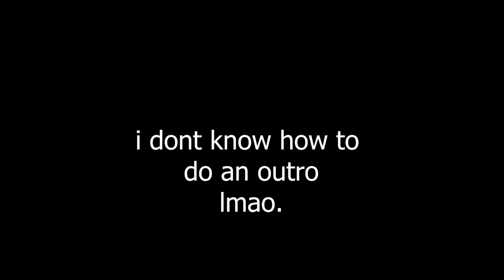Dying Light 2 Funny Moments | IS HE DEAD?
Yerrr, I'm finally back with another video after weeks, hope you guys enjoy this one it took a decent amount of time making. (Honestly, I would've added subtitles if Premier hadn't crashed lol.)